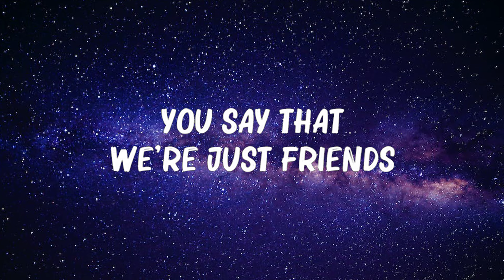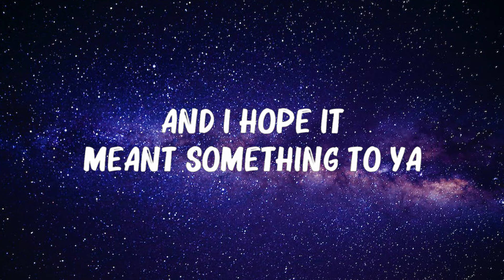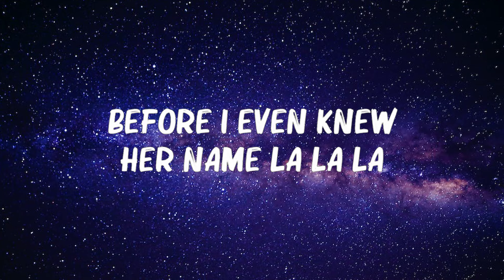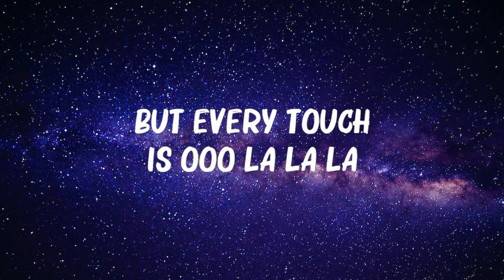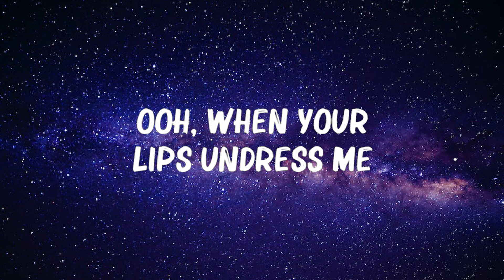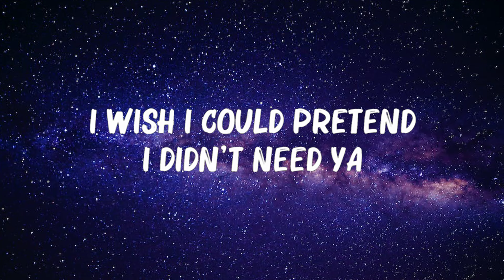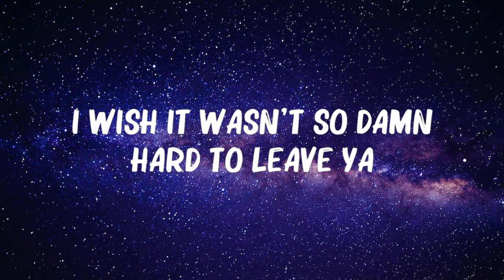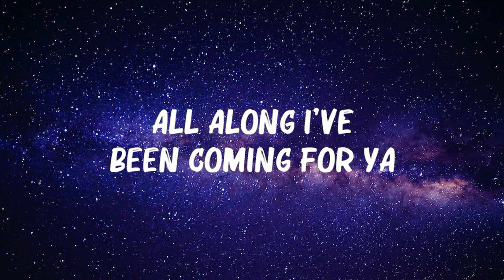Shawn Mendes, Camila Cabello - Senorita (Lyrics) || Hot Lyrics 2023